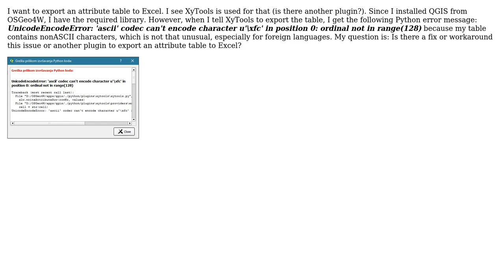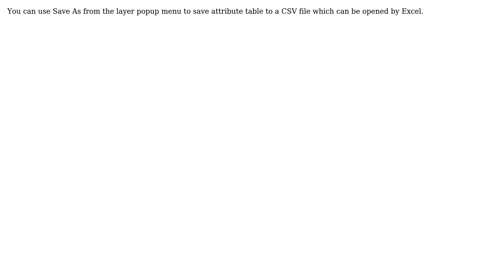GIS: XyTools QGIS plugin for attribute export (2 Solutions!!)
GIS: XyTools QGIS plugin for attribute export

With thanks & praise to God, and with thanks to the many people who have made this project possible! | Content (except music & images) licensed under CC BY-SA | Music | Images & others | With thanks to user Zoltan user wiltomap user Marko user dmci and the Stack Exchange Network Trademarks are property of their respective owners. You are responsible for your own actions.